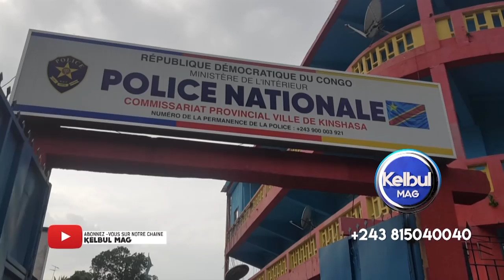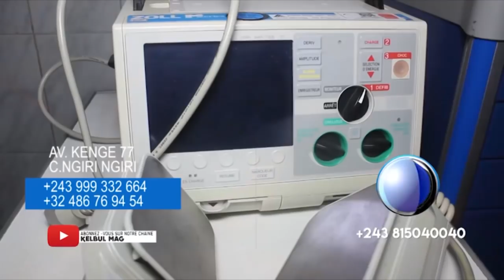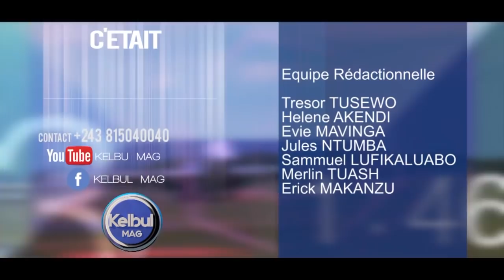KELBUL MAG 13/4/22 FRANCIS KALOMBO+BAKULUNA BAKEYI KANIAMAKASESE+SNEL AZOLUKA COMPTABLE AZO MONANATE